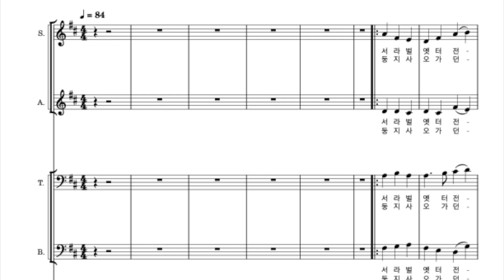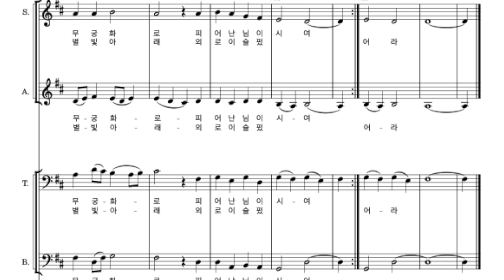성인 ㅣ 성 안드레아 김대건 신부 노래 [소프라노] ㅣ 가톨릭 성가 287번 ㅣ 멜로디+오르간 ㅣ 파트연습